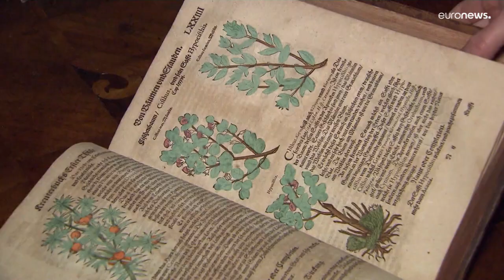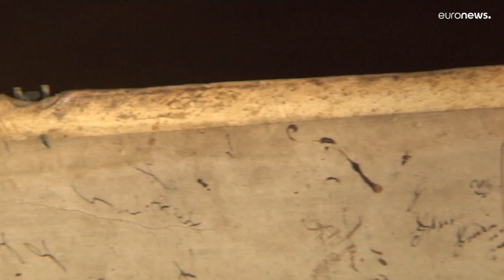Comienza la restauración de miles de volúmenes de la espléndida biblioteca de la abadía de Melk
La espléndida biblioteca de la abadía de Melk, en Austria, es Patrimonio Mundial de la UNESCO,  un tesoro único de 100 000 volúmenes, de los cuales 1 800 son manuscritos. Pero insectos, humedad y  luz solar han dañado la colección.